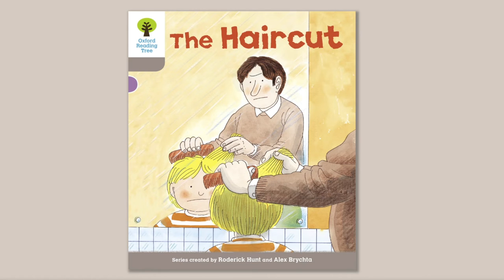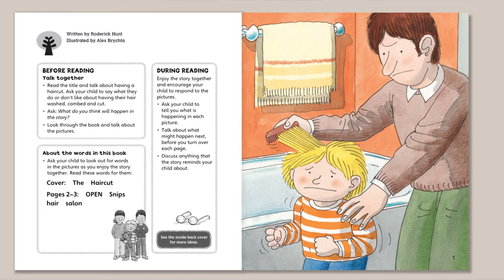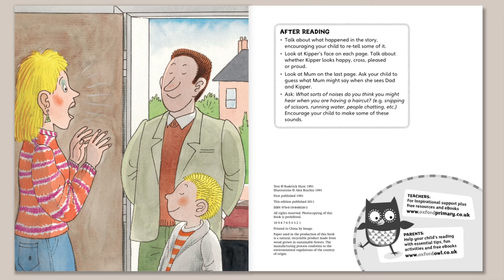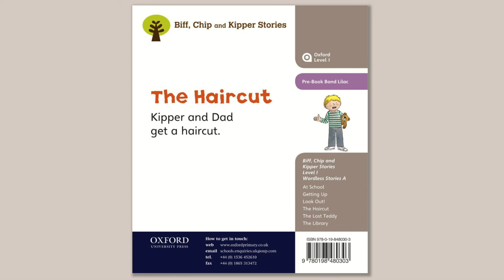IB Board Early Years (Age: 3-4) Story Book || Name : The Haircut | ORT Level 1 | Oxford Reading Tree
What is Read with Oxford Stage 1?
First steps – I am starting to use letter sounds to read simple words
Read with Oxford Stage 1 is for children who are ready to start learning to read. They will enjoy listening to stories and will be beginning to recognise letter sounds and read simple words.

Approximate age: 3–5
School: Early Years
Equivalent to: Oxford Levels 1, 1+ | Book Bands Lilac, Pink

Level 1: First Words - These books are for children who are just beginning to learn to read. They typically have very simple sentences and use a lot of repetition. Examples include "At the Park" and "The Cat in the Bag."
Level 2: More First Words - These books continue to use simple sentences and repetition, but they may have more complex vocabulary. Examples include "Big Feet" and "The Wig in the Window."
Level 3: First Sentences - These books have slightly longer sentences and may introduce more complex ideas. Examples include "The Dressing Up Box" and "Kipper's Toybox."
Level 4: More First Sentences - These books have longer sentences and more complex vocabulary. Examples include "The Flying Machine" and "The Secret Room."
Level 5: Early Readers - These books have longer stories and more complex plots. They may have multiple characters and introduce more advanced concepts. Examples include "The Magic Key" and "The Dragon Dance."
Level 6: More Early Readers - These books continue to have longer stories and more complex plots, with a focus on building reading stamina. Examples include "The Treasure Chest" and "Biff and Chip's Picnic."
Level 7: Developing Readers - These books are longer still and may have more complex sentence structures. They often include illustrations that help support the text. Examples include "The Broken Roof" and "The Raft Race."
Level 8: More Developing Readers - These books continue to build on the skills developed in earlier levels, with more complex plots and more challenging vocabulary. Examples include "A Bike for Ben" and "Grandma's Glasses."
Level 9: Confident Readers - These books are longer still and may have more complex sentence structures. They often include more detailed illustrations that support the text. Examples include "The Rainbow Machine" and "The Secret Cave."
Level 10: More Confident Readers - These books are the most challenging in the series, with longer stories and more complex vocabulary. Examples include "The Time Machine" and "The Magic Paintbrush."
It's worth noting that these levels are just a rough guide, and not all children will progress through them at the same rate. Some children may also find that they need to revisit earlier levels before moving on to more advanced ones. The most important thing is to find books that are appropriate for your child's current reading level and that they enjoy reading.

ORT Level 1: For children who are just starting to learn to read, usually around 4-5 years old.
ORT Level 2: For children who are developing early reading skills, usually around 5-6 years old.
ORT Level 3: For children who are gaining confidence in reading, usually around 6-7 years old.
ORT Level 4: For children who are beginning to read longer and more complex sentences, usually around 7-8 years old.
ORT Level 5: For children who are reading independently, usually around 7-8 years old.
ORT Level 6: For children who are reading more advanced storylines, usually around 7-8 years old.
ORT Level 7: For children who are reading with fluency and expression, usually around 8-9 years old.
ORT Level 8: For children who are reading more challenging stories, usually around 8-9 years old.
ORT Level 9: For children who are reading longer novels, usually around 9-10 years old.
ORT Level 10: For children who are reading longer novels, usually around 10-11 years old.